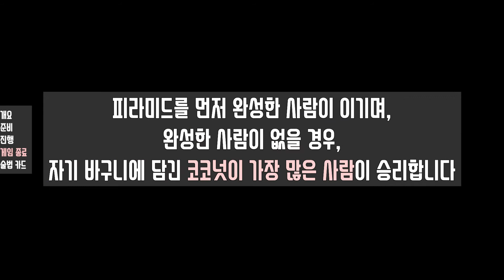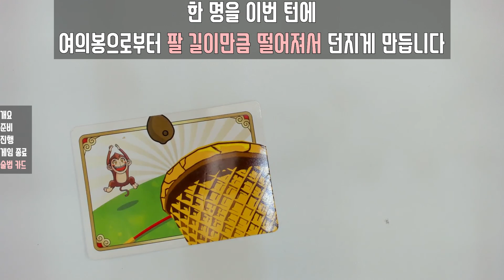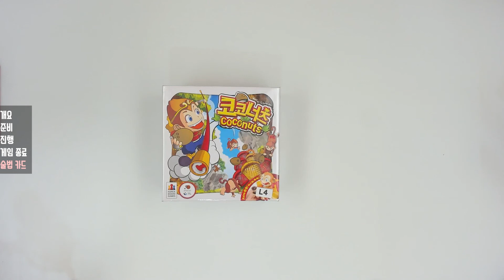코코너츠 규칙,룰 (윙보드게임)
0:00 개요
0:40 게임 준비
1:30 진행
2:40 게임종료
3:00 술법카드